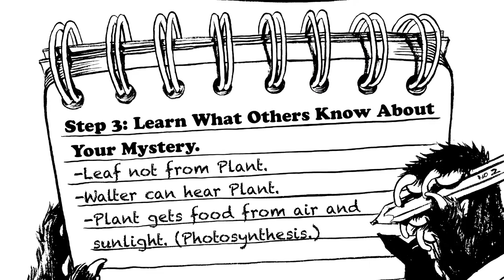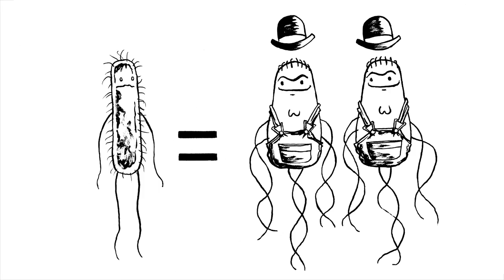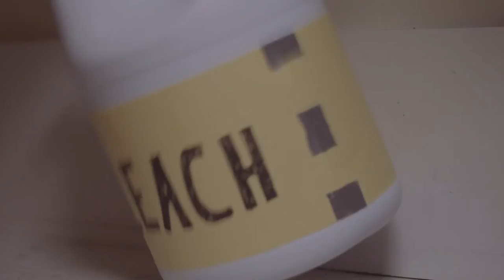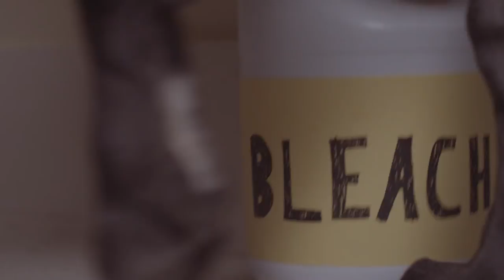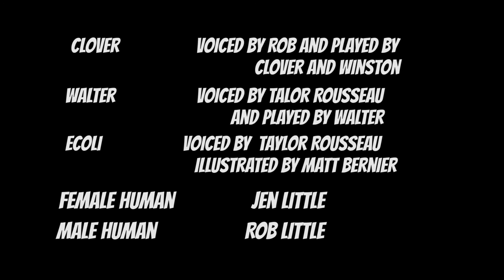Detect Earth Episode 1: When Life Gets Stinky